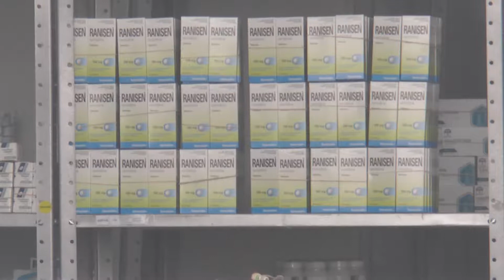¿QUÉ ES Y POR QUÉ RECOMIENDAN NO CONSUMIR RANITIDINA?